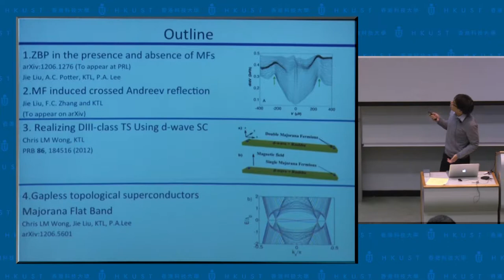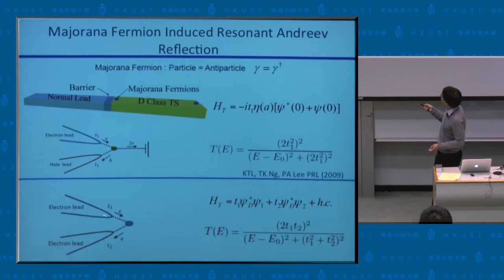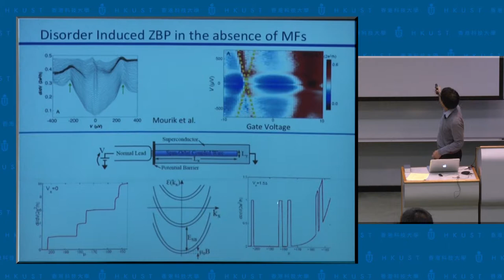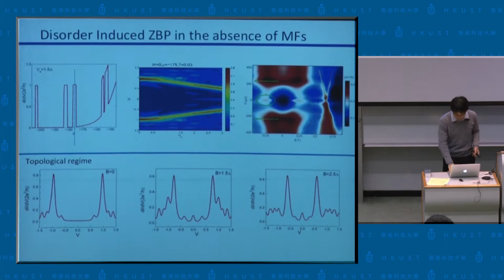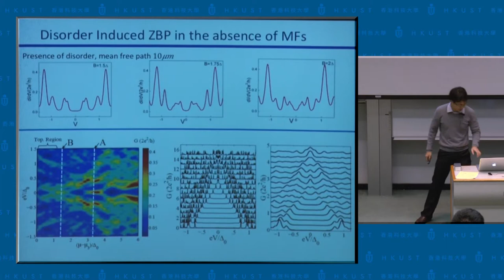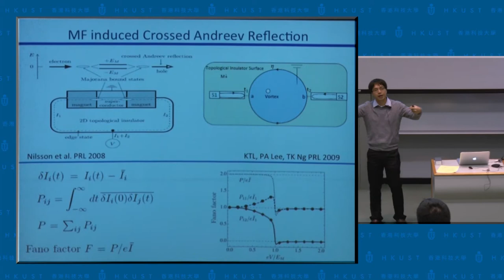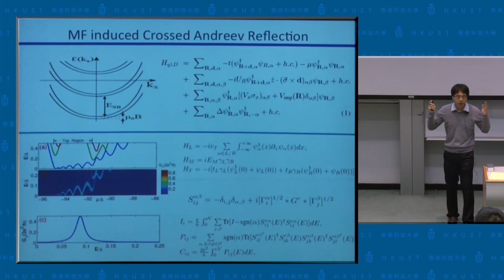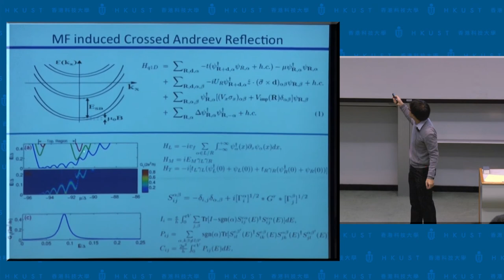IAS Asia Pacific Workshop on Condensed Matter Physics: Prof Kam Tuen Law (16 Dec 2012)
Title: Majorana Fermions in Gapped and Gapless Topological Superconductors

Speaker: Prof Kam Tuen Law, The Hong Kong University of Science and Technology, Hong Kong